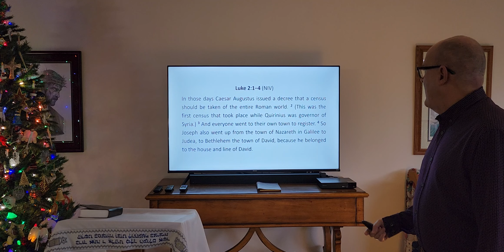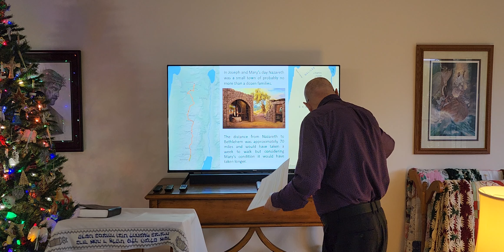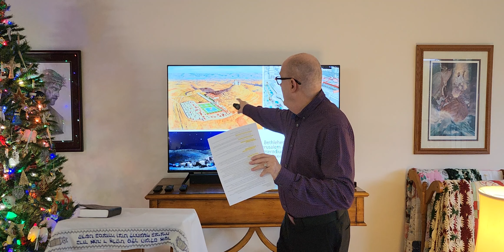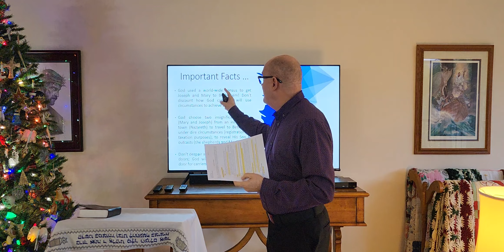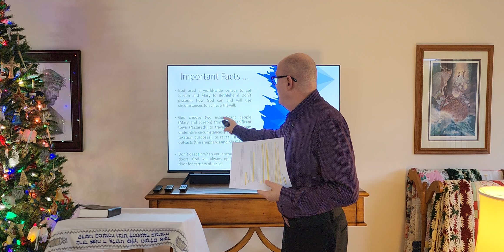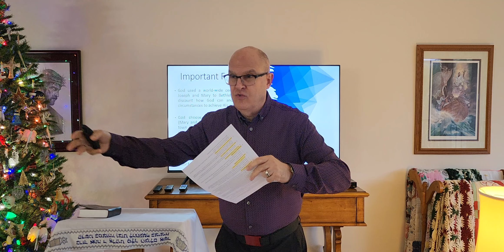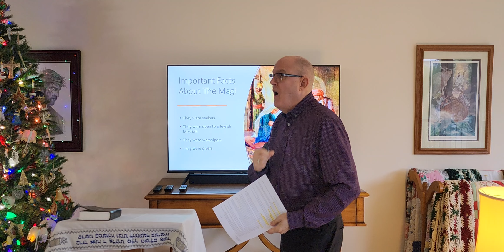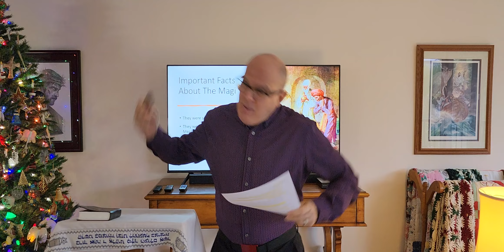12-25-22 (Prophet David) Christmas Message: The Journey To Bethlehem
The journey that Joseph and Mary had to take from Nazareth to Bethlehem has much to teach us as we follow Jesus today! The Magi also were led by the Lord to Bethlehem and they too have much to teach us about our walk with Jesus. Learn from those who were taken on a journey to Bethlehem and how their journey can help you in your journey with Jesus!